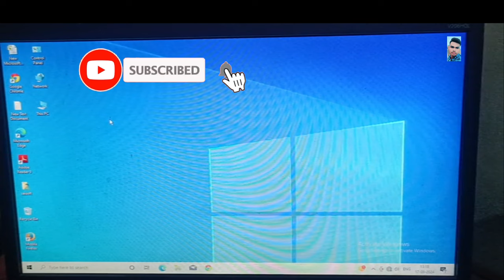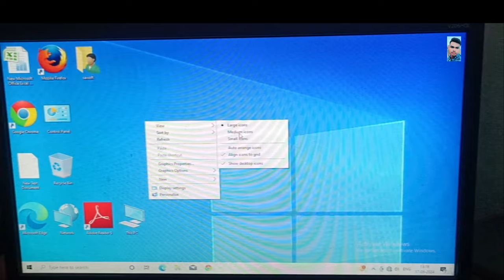how to change icon size in windows 10 |11| resize icons with ease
how to change icon size in windows 10/11 || Pc Ke Icon Small Kaise Kare||
About